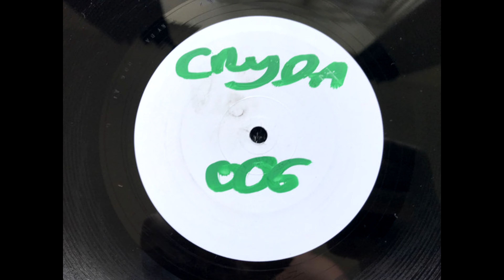Buffalo Bunch - T.I.T.T.S. (Take It To The Street!)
High quality recording from Waves 1 Virgin official cd promo (CRYDA006)
Buffalo Bunch are a French house duo. Play Paul AKA Paul De Homem-Christo is the brother of Guy-Manuel de Homem-Christo from Daft Punk and Romain Séo AKA Raw Man.